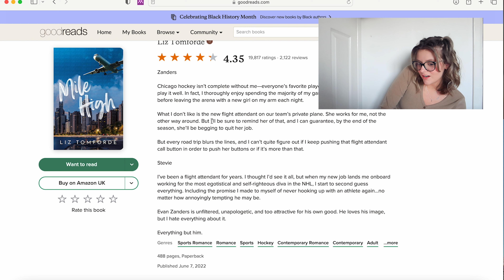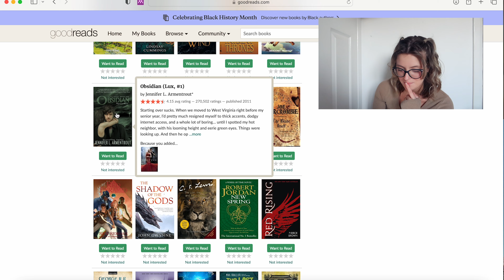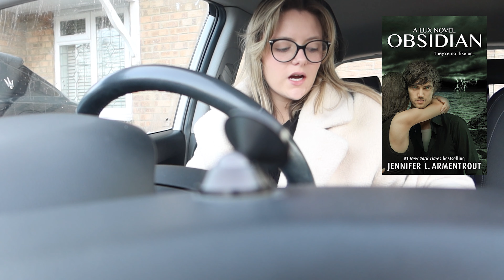Goodreads Recommends... But Do I..? | can goodreads recommend good books?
✧ MORE BELOW

I hope you enjoy this video where I read three books recommended by Goodreads, to see if the algorithm can recommend books I will actually enjoy. I picked a good mix of books that I think I could like, and lets see if I would recommend them to you guys.

books mentioned:
mile high
accidentally Amy
obsidian